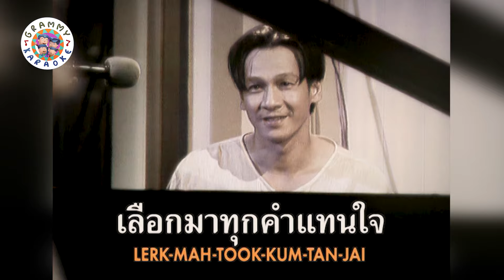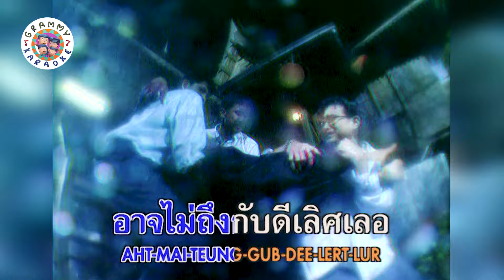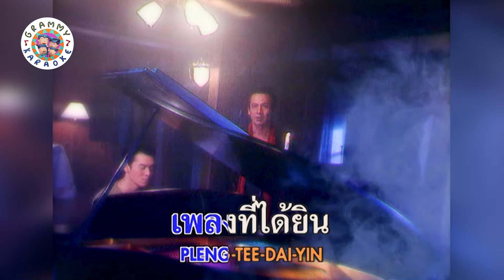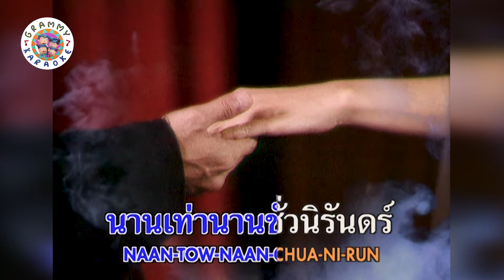คาราโอเกะ แทนใจ - ศิรศักดิ์ อิทธิพลพาณิชย์